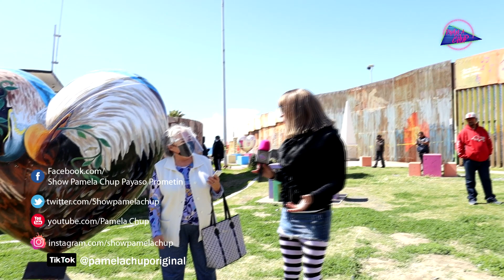Las Playas De Tijuana - Pamela Chup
Hermanas en este video les muestro más de cercas el Monumento 258 y la playa de Tijuana y toda la gente bonita de sus alrededores!